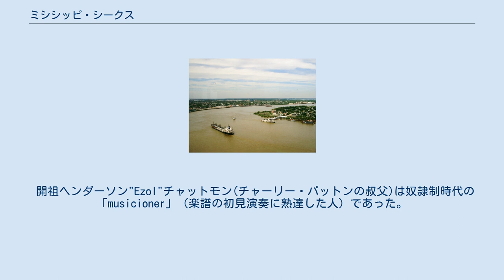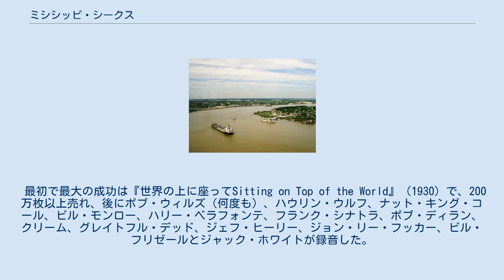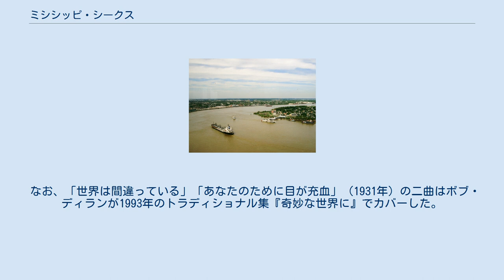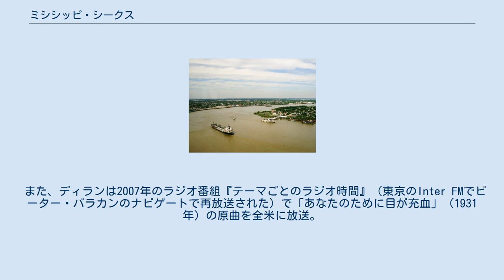ミシシッピ・シークス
ミシシッピ河 ミシシッピ・デルタの地図とアメリカ合衆国における位置（右下図） ミシシッピ州の位置 ミシシッピ・シークス（Mississippi Sheiks）は1930年代アメリカのギターとフィドルと歌のグループ。
 カントリー・ブルースを演奏したが、ポピュラー音楽の多くのスタイルでカバーされた 。
 2004年には「ミシシッピのミュージシャンの殿堂」に入殿。
 1930年のブルース・シングル「世界の上に座って（Sitting on Top of the World）」(詩曲：Walter VinsonとLonnie Chatmon)は「グラミーの殿堂」に2008年に殿堂入り。
 ミシシッピ・シークスは主にミシシッピ州ボルトン出身のチャットモン一家から構成され、彼らはミシシッピ・デルタ一帯で有名だった。
 開祖ヘンダーソン"Ezol"チャットモン(チャーリー・パットンの叔父)は奴隷制時代の「musicioner」（楽譜の初見演奏に熟達した人）であった。
彼の子供たちは彼の音楽的精神を継承した。
 彼らのうち最も有名なメンバーはアーメンター・チャットモンであり、芸名ボー・カーターで知られる。
 彼はシークスと共演するいっぽうソロでも成功した。
むしろ、ソロでの成功がシークスを有名にしたとされている。
 バンドは1930年に初録音。
ラインアップは、 ボーとサム・チャットモンが忙しくなるとチャーリー・マッコイが参加した。
グループの中心人物はロニー・チャットモンとヴィンソンだった。
ヴィンソンが単独で書いた曲も多い。
 バンド名はルドルフ・ヴァレンチノの主演映画『ザ・シーク』から来ていると信じられているが、彼らの最初のプロデューサー・ポーク・ブロックマンが、当時の大ヒット『シーク・オブ・アラビー/アラブの酋長』から付けた。
 ボー·カーターのソロ作品は性的示唆に富む曲で知られ、これはグループについても言える。
彼らは最初はロバート・ジョンソンやスキップ・ジェームズと同じ方法で稼いだ。
 南部をツアーした。
また、はるかシカゴやニューヨークまで遠征した。
 最初で最大の成功は『世界の上に座ってSitting on Top of the World』（1930）で、200万枚以上売れ、後にボブ・ウィルズ（何度も）、ハウリン・ウルフ、ナット・キング・コール、ビル・モンロー、ハリー・ベラフォンテ、フランク・シナトラ、ボブ・ディラン、クリーム、グレイトフル・デッド、ジェフ・ヒーリー、ジョン・リー・フッカー、ビル・フリゼールとジャック・ホワイトが録音した。
 同曲はエリア・カザン製作・アンディ・グリフィス主演の映画『群衆の中の一つの顔』 (1957)に使われた。
 次に、恋人の葬式を振り返る歌詞で、ヴィンソンの巨匠級のギター・ソロをふくむ『ストップ・アンド・リッスン・ブルース』も大ヒットした。
 彼らは五年間で70曲をOkeh、パラマウント、ブルーバードに録音した。
ミシシッピ・シークスとしての最後のセッションは1936年だった。
 ボーはソロでさらにいくつかのセッションを行うも、1938年に契約を打ち切られた。
 バンドが溶解すると、チャットモン兄弟は音楽をあきらめて、農業に戻った。
 シークスと関連グループ「ミシシッピー・マッド・ステッパーズ」や「ブラックスネークス」は 1930年代前半に百曲ほど録音し、「世界は間違っている」(The World is Going Wrong)、「あなたのために目が充血」(I've Got Blood in My Eyes For You)（1931年）などのオリジナルもあった。
時事ネタ曲「消費税」（1934）(Sales Tax)もある。
 サム・チャットモンは1960年代にさらに録音を行い、ウォルター·ヴィンソンは（ミシシッピ・シークス・バンド名義で）リバーサイド・レコードの1961年のシリーズ作品『シカゴ：リビング・レジェンド』(Chicago: The Living Legends)に三曲で参加した。
 なお、「世界は間違っている」「あなたのために目が充血」（1931年）の二曲はボブ・ディランが1993年のトラディショナル集『奇妙な世界に』でカバーした。
ディランは「Sitting on To...